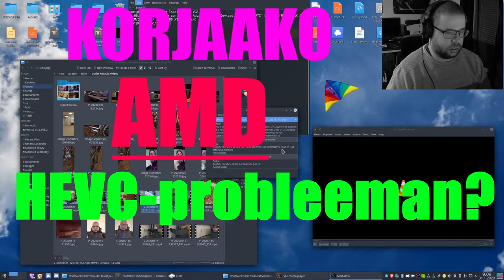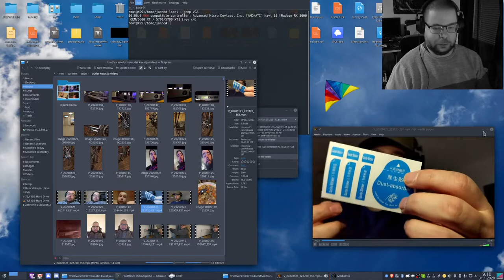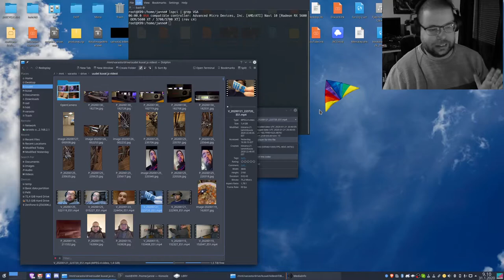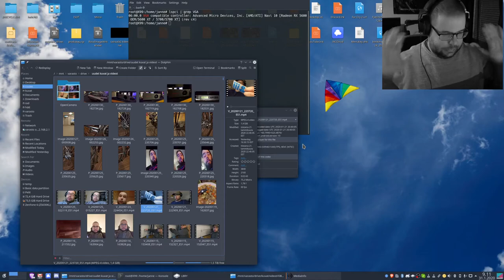Korjaako AMD HEVC-probleeman?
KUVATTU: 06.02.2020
Nyt ollaan sitten todellakin jännän äärellä.

Kannattiko näytönohjaimen vaihto, onko Nvidian näytönohjain todellakin syyllinen HEVC-probleemaan, mitä jos se jatkuukin AMD näytönohjaimella myös ja ongelma onkin esimerkiksi prosessorissa, jota Linux kernel käsittelee kummallisesti?

Tällä videolla kaikki tämä saa selvyyden!